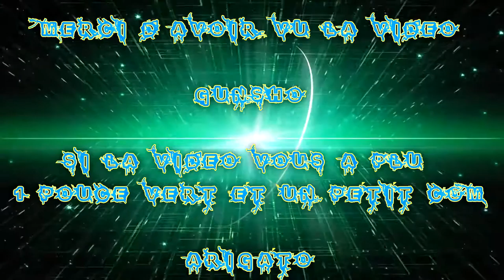[FR] Let's Play De Tales Of Zestiria #51 Sur le Chemin de Marlind | Grotte Lamorak Boss hard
De retour sur la suite de Mes Aventures De Tales Of Zestiria !

Pour les Publication cet série c'est de 2 jours en 2 Jours a 18h00

Sur le Chemin de Marlind | Grotte Lamorak Boss hard

Info Complémentaire !

Enjoy !! Gunsho !!